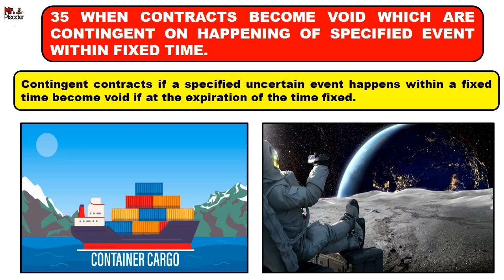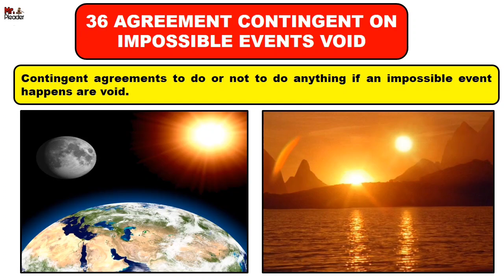Section 35 and 36 of Contract Act 1872 || Contingent Contracts || Contract laws || Part-9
We have Defined all Sections of Contract Act 1872 with simple Explanation and Interesting Examples in whole Series, for Complete parts kindly visit playlist of Contract Act 1872.

Channel:   Mr. Pleader

Purpose:   Education & Entertainment

ContractACT1782Section1To238LecturesinHindi/Urdu